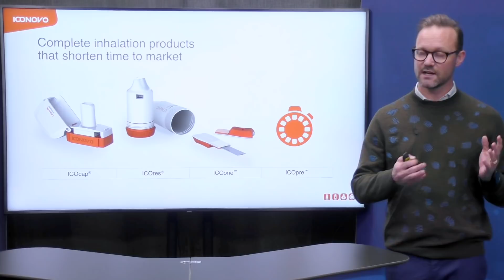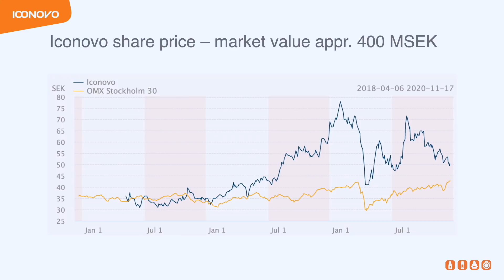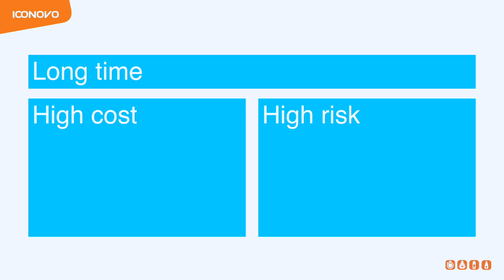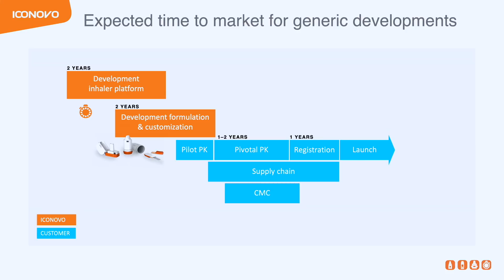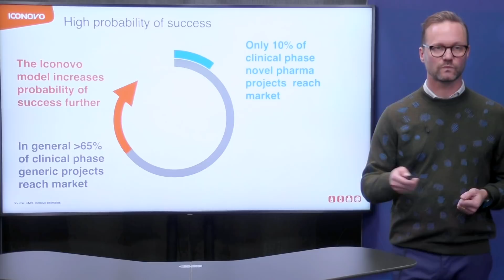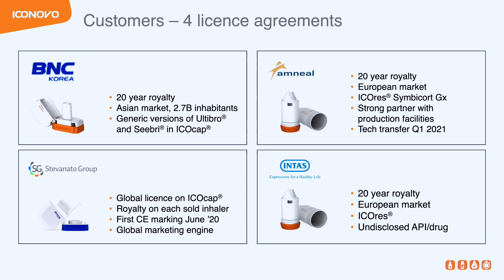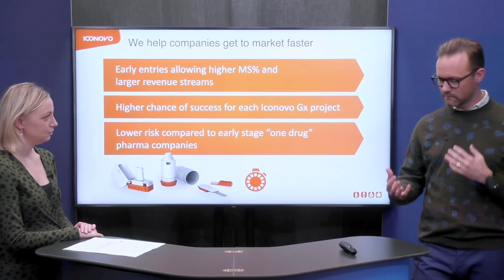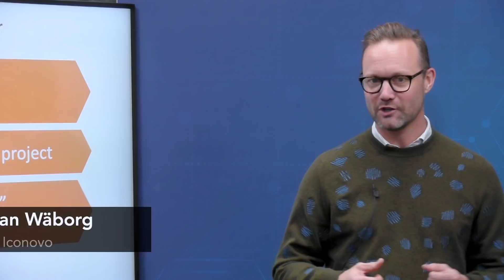Iconovo | BioStock Life Science Summit 2020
Iconovo company presentation and Q&A at the BioStock Life Science Summit 2020.